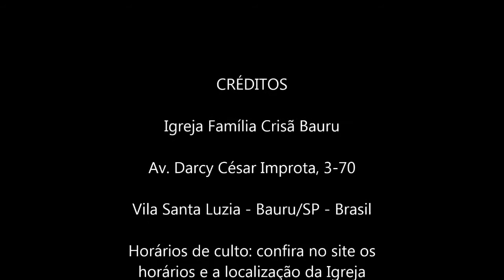A imagem e semelhança de Deus - Gênesis 1.26 -Pr Osmir Melro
A imagem e semelhança de Deus quer nos fazer meditar;
A imagem e semelhança de Deus pode demonstrar que Deus queria que nossos sentimentos fossem semelhante ao dEle;
A imagem e semelhança de Deus teria que fazer com as pessoas ao olhar para nós e enxergar o próprio Senhor (semelhança).

Venha nos conhecer:
Bauru/SP - Brasil
Cultos: